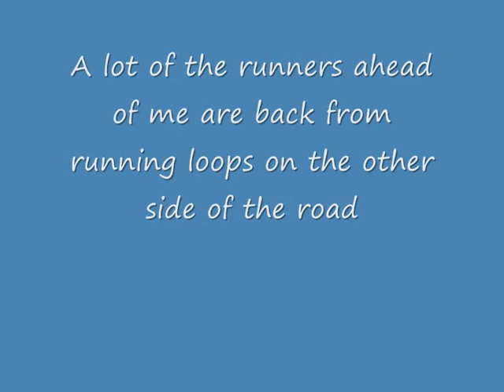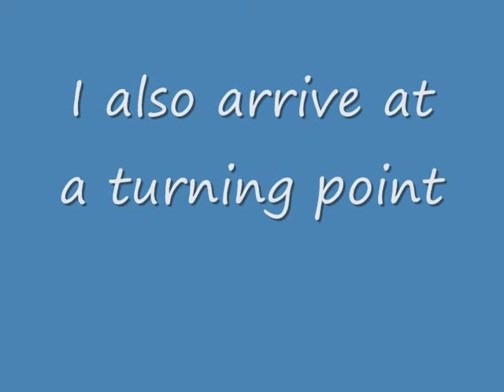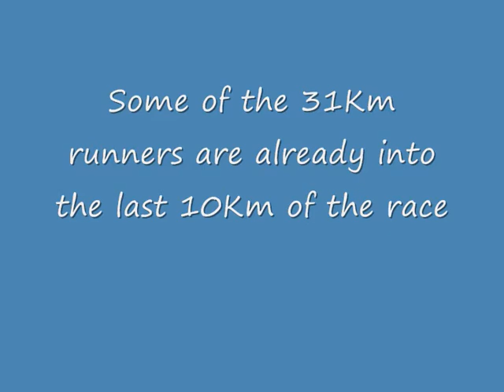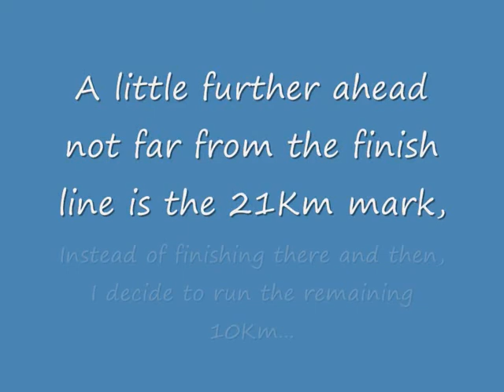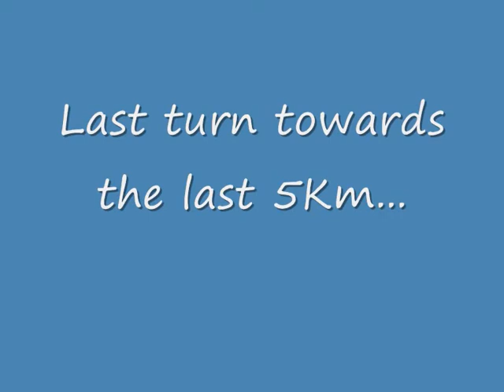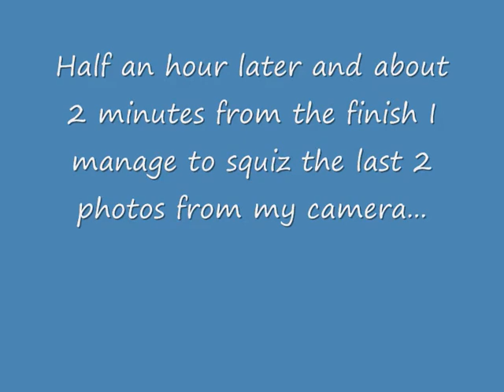Marathonia Race 2015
Running the Marathonia Race held on February 2015